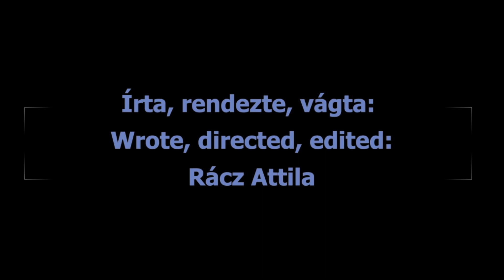Csík zenekar - Világzenei koncert / Jók nagyon! 6/9 👍❤️🕶️ 📰Csík band - World music concert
Zenei viszonylatban is egy nagyon nagy híres, és egy közkedvelt együttesről beszélhetünk. Ez mérföld-kő az én szíveben. Ha esetleg nem ismernéd, akkor itt az idő, hogy meg ismerd őket. Ajánlom őket! 9 részre ösztottam; kicsit hosszúra sikeredett. Az egész másfél órás.

In terms of music, we can talk about a very famous and well-loved band. This is a milestone in my heart. If you don't know them, now is the time to get to know them. I recommend them! I divided it into 9 parts; it turned out to be a bit long. The whole thing is an hour and a half.

A legjobb minőségü /Hd1920X1080/ Panasonic HC-V500M. Vágni "Open Shot" programmal. "LIKE"-oljátok! Hogy ne maradj le semmiről! 🎬  👇

The best quality /Hd1920X1080/ Panasonic HC-V500M. Cut with "Open Shot" program. So that you don't miss anything! 🎬 👇

Animal Cannibals / Állat Kanibálok 🎧 📲🔊🎥🔦💡✌️🎼 Együttes. Rap-elnek. Igen jók!
Galaxisok együttes / Road movie 3 / MüEgyetem
Lord együttes / Road movie 3 / MüEgyetem
Népzenei motívumok 💙 🎉🎊🎆 😂 Folk music motifs